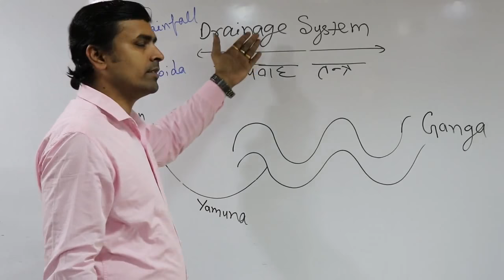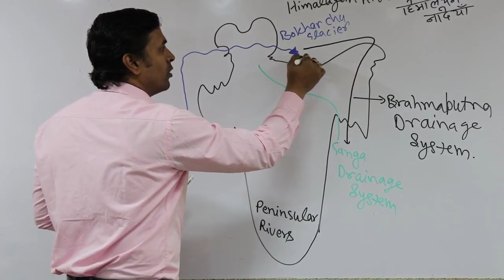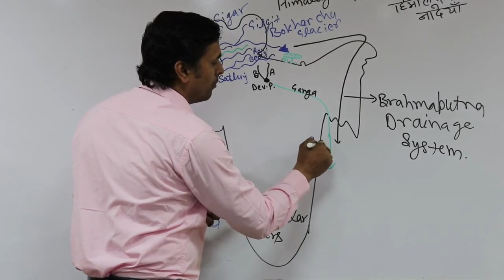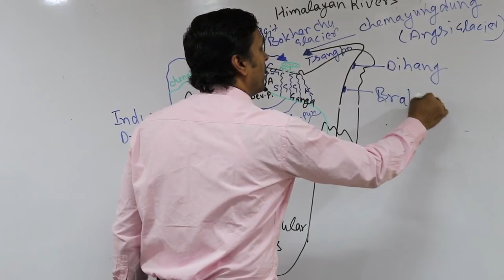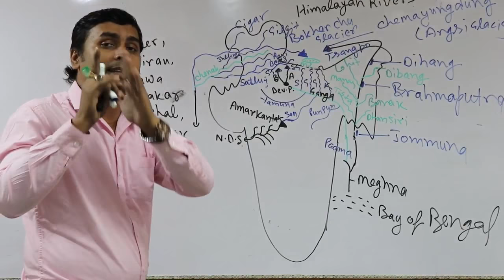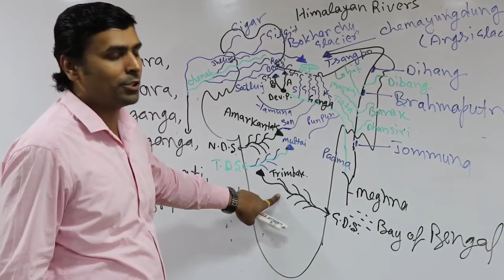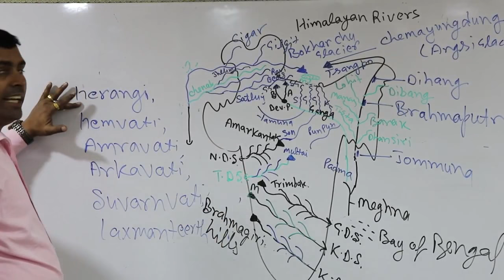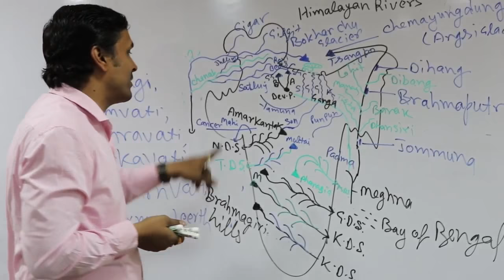Rivers of india |भारत की नदियाँ | ... ऐसे करे पढाई , तो एक प्रश्न भी नहीं छूटेगा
This video covers complete syllabus for competitive exams like
UPSC, PSC, SSC(CGL), CHSL, CPO, FCI, CPF, CDS, RAILWAYS, and another Examinations.

To score maximum in GS for any exam, You can practice from GS capsule.